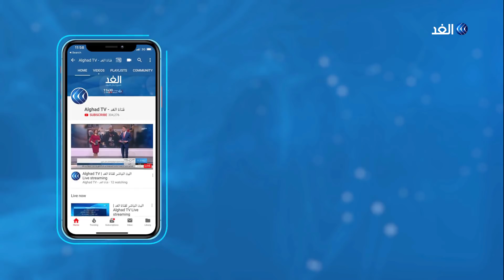مراسل الغد يرصد آخر تطورات المحادثات الروسية التركية بشأن إدلب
قال الرئيس التركي رجب طيب أردوغان إنه طالب نظيره الروسي فلاديمير بوتين بتبادل إدارة حقول النفط في دير الزور بسوريا بينما قال وزير الخارجية التركي مولود جاوش أوغلو إن روسيا ستحرس ستة كيلومترات جنوبي الطريق إم 4 في إدلب بسوريا في حين ستحرس انقرة ستة كيلومترات شمالي الطريق.. مزيد من التفاصيل يتحدث علام صبيحات مراسل الغد من اسطنبول مع الإعلامي أحمد صبح.